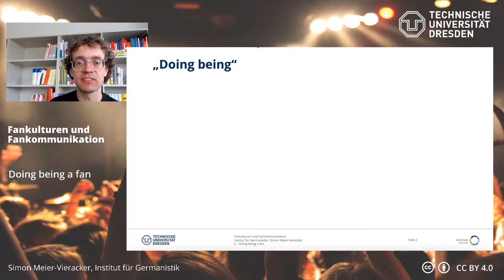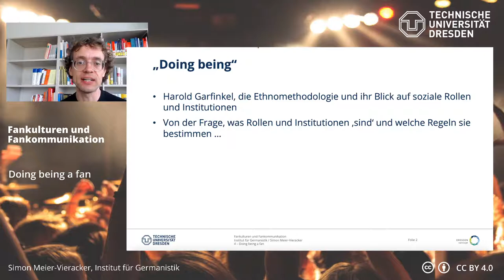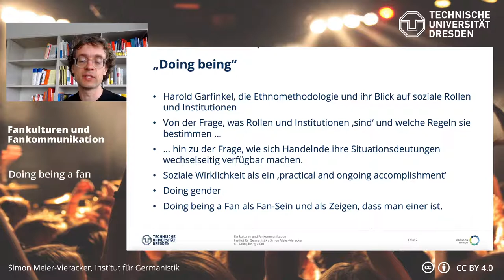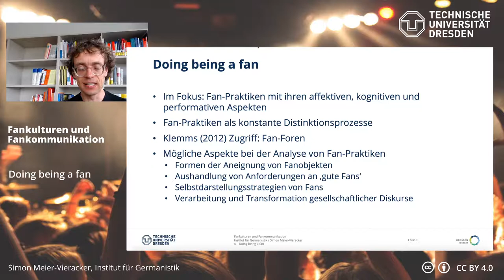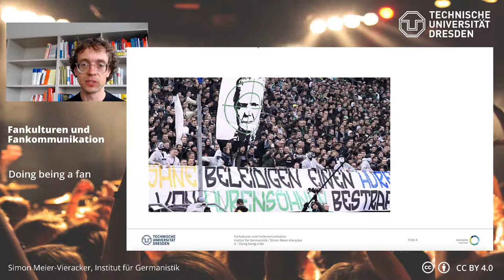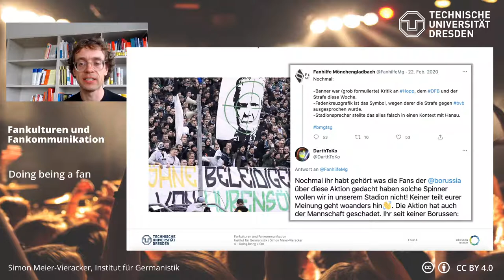Fankulturen und Fankommunikation: Doing Being a Fan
Textgrundlage: Klemm, Michael (2012): Doing being a fan im Web 2.0. Selbstdarstellung, soziale Stile und Aneignungspraktiken in Fanforen. In: Zeitschrift für angewandte Linguistik 56 (1), S. 3–32.